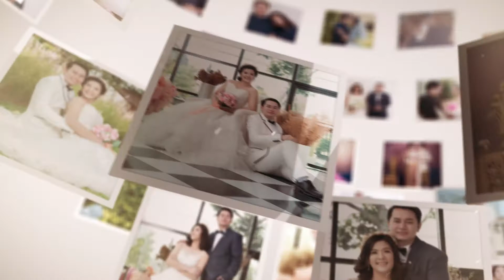งานแต่ง P&A